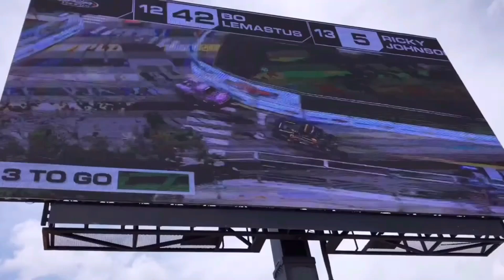Sam Fellows from Fellows-McGraw Racing Team | Stories From Motorsports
The son of former NASCAR road course ringer, Ron Fellows - Sam - talks about his journey in racing.